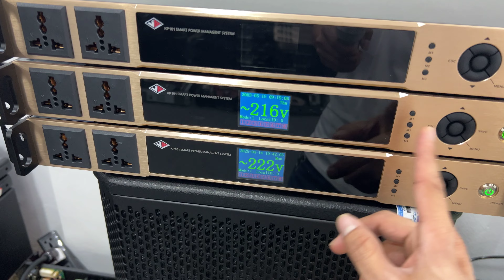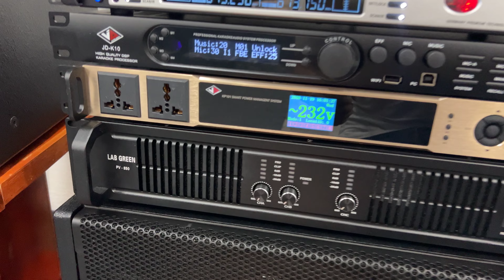Com bo sản phẩm chất lượng dàn karaoke gia đình - hàng chính hãng JD audio LH:0988.583.183